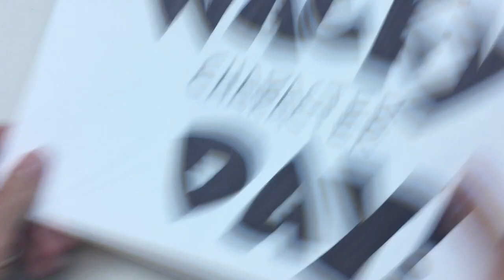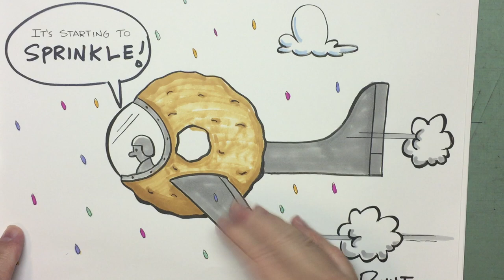Dave McDonald's How to Draw Cartoons #67: Bull Dozer! Ha!!!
Learn to draw step by step with cartoonist and author/illustrator, Dave McDonald.  Fun art activity for kids 6 and up!  Today's drawing is kind of a mashup; but not the character...what does that mean?  Watch to find out!  Grab your pencil and let's go!!!